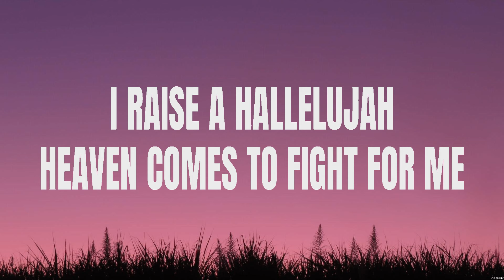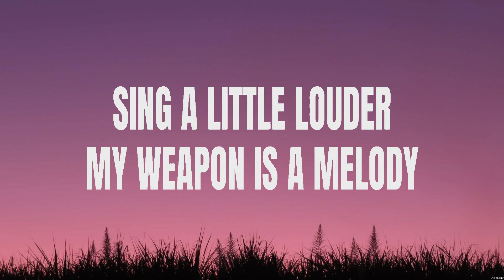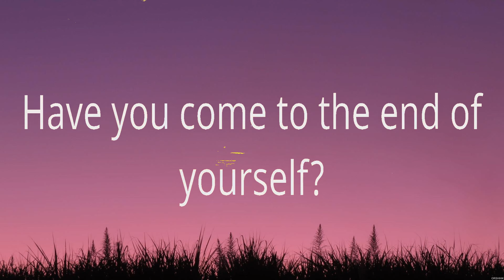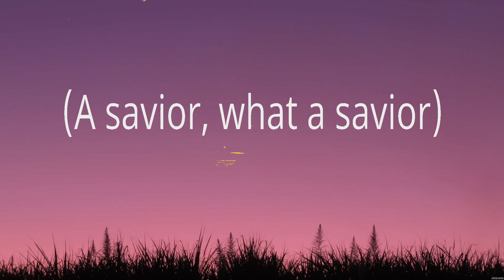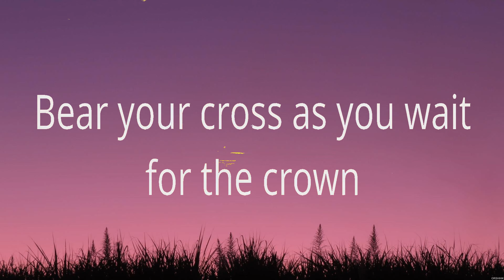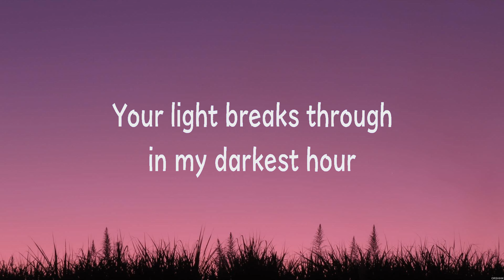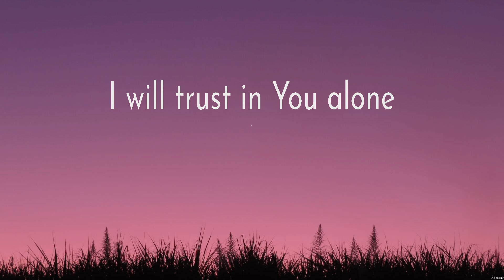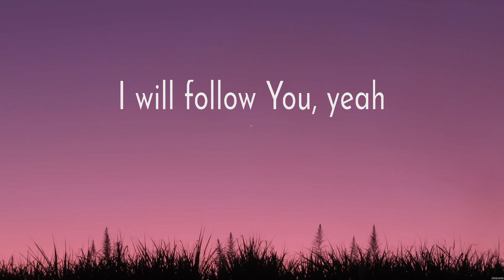Raise A Hallelujah - Bethel Music (Lyrics) - O Come to the Altar, Back To Life, I Will Follow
1. Raise A Hallelujah - Bethel Music
2. O Come to the Altar - Elevation Worship
3. Back To Life - Hillsong Young & Free
4. I Will Follow - Chris Tomlin